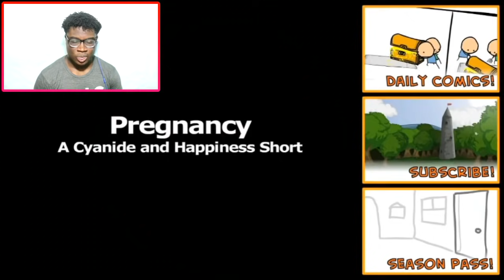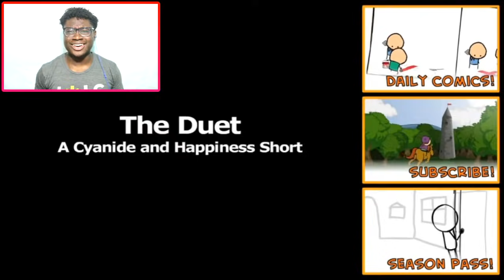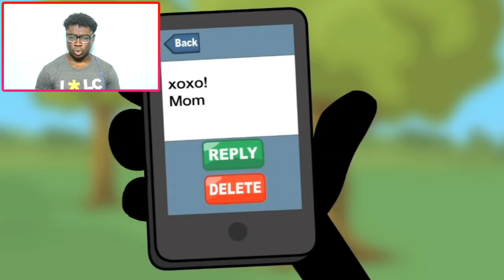TRY NOT TO LAUGH SMILE OR GRIN CHALLENGE! (Cyanide & Happiness Compilation #2)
I react to TRY NOT TO LAUGH SMILE OR GRIN CHALLENGE! (Cyanide & Happiness Compilation)